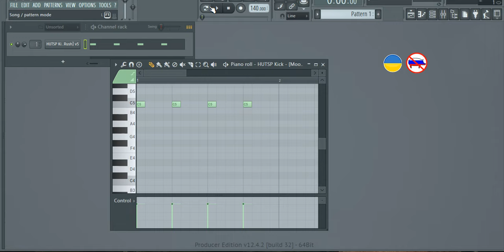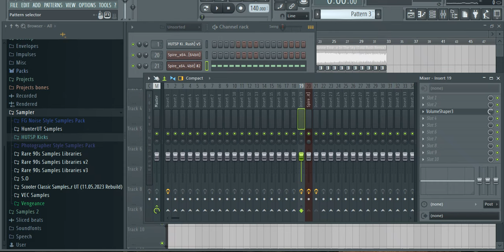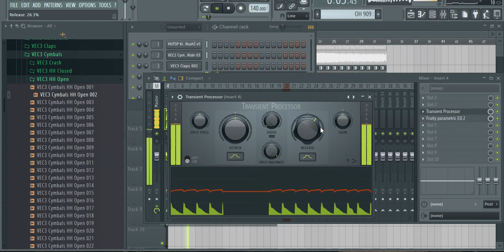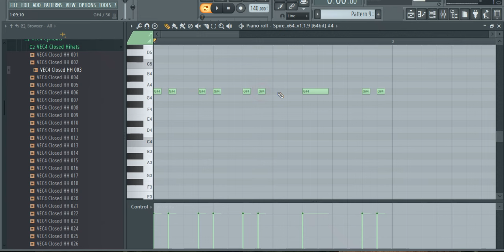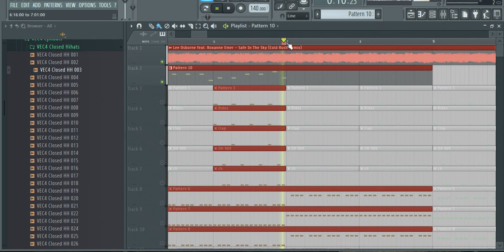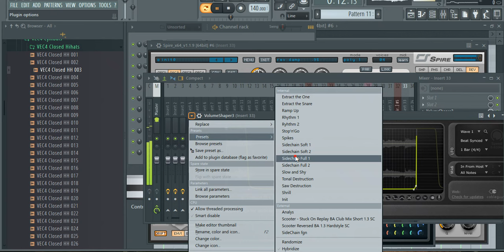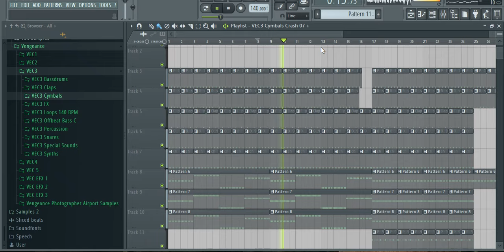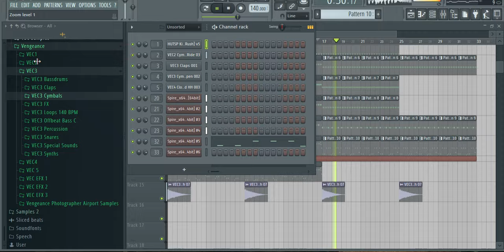FL Studio Tutorials : Lee Osborne feat. Roxanne Emer - Safe In The Sky (Cold Rush Remix)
Another energy tech-trance track remake is done, this time it's Cold Rush \ Moonsouls template sound, which i already recreate in the past.
This one is my favorite remix by Cold Rush, so Pure Trance.